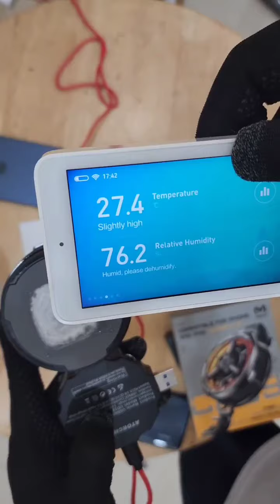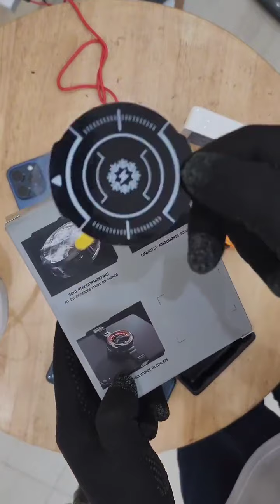Quạt tản nhiệt điện thoại máy tính bảng sò lạnh từ tính cỡ lớn Memo CX09 36W led RGB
▶ Địa Chỉ: 285 Trung Văn, P. Trung Văn, Q. Nam Từ Liêm, TP Hà Nội